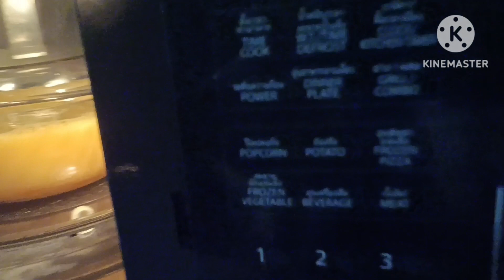ไม่พร้อมก็ทำได้ง่ายๆ#ไข่ตุ๋นปูอัด"นิ่มอร่อย#ทำเร็ว#ง่ายมาก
มาทำไข่ตุ๋นทานกันครับ กับมื้อเร่งรีบเพราะหิวครับ
ไข่ไก่/ปูอัด/หอมหัวใหญ่/ผักชี(ผักมีในตู้เย็นแค่นี้ครับ)
ซอสปรุงรส/ซีอิ้วขาว/พริกไทยป่น
วิธีทำ"ไข่ตุ๋นปูอัด"
ตอกไข่ใส่ชามเซฟ/หั่นหอมหัวใหญ่สี่เหลี่ยมลูกเต๋า/หั่นปูอัด/ใส่ซอสปรุงรสและซีอิ้วขาวพอประมาณ/ช้อนส้อมตีไข่ให้เข้าเนื้อ/ใส่เตาเวฟตั้งเวลา6นาที/พอสุกก็เอาปูอัดโรยหน้าแล้วเวฟอีก20วินาที/เอาออกมาใส่ผักชีและโรยพริกไทย/อร่อยมากๆครับ/เวลาทานเป่าด้วยนะครับเพราะร้อนลิ้นจะพองครับ🤣🤣🤣/ขอบคุณครับ❤️❤️❤️